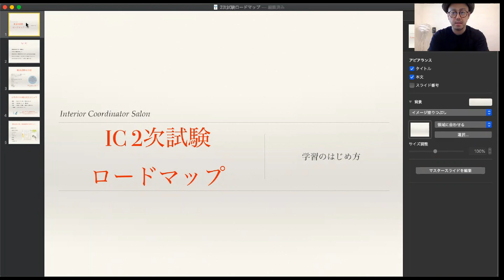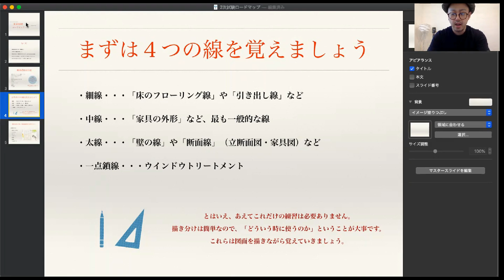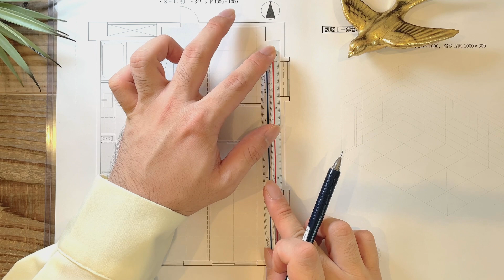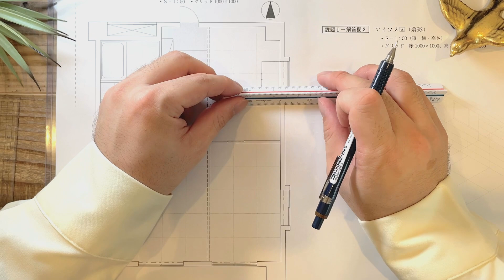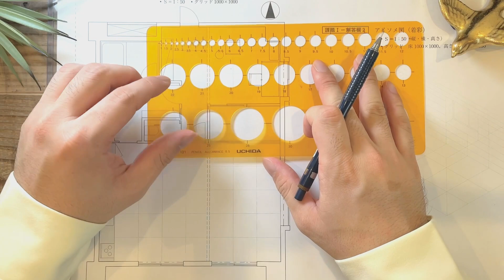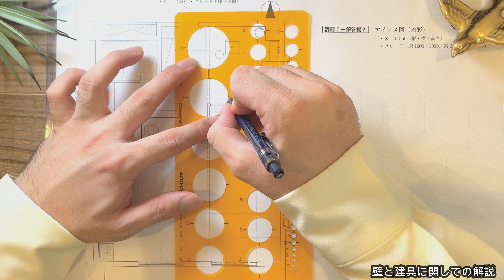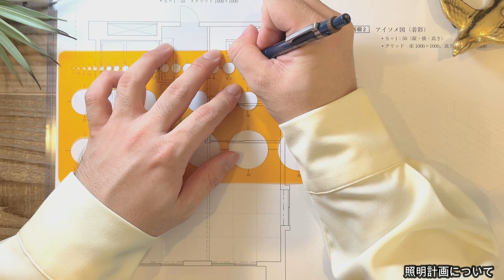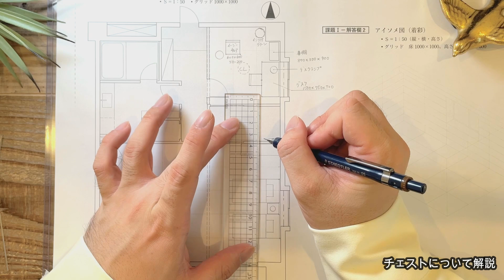【超具体的な解説】インテリアコーディネーター2次試験/ロードマップ平面図講座/第37回で解説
2次試験対策「秋講座」の募集を8/20より「人数限定」で行っております。
（例年、10月中には募集を終了しております🙇‍♂️）

☘️当サロンの2次試験対策は全てオンラインで完結いたします☘️
講座の詳細は以下よりご確認くださいませ↓↓

・製図の練習は当サロン専用の「学習ホームページ」にて動画・文章で学習を進めて頂きます

・質問はたくさんのよくある質問（FAQ）を1ページにひとまとめ！大体のことはこちらで
解決ができますよ

・複数人のインテリアコーディネーターの先生でチェック・添削を行うので、偏った意見になりにくい

・Paulが作成した「実力テスト」付き！添削回数を使い切ったら最後の仕上げができます

その他にもサロン専用の家具テンプレートや論文教材も全てのコースに付いてきますので、
過去問さえお持ちであれば学習スタートしていただけます♪

✅ 論文対策のコンテンツ

・論文テンプレート＆限定動画（有料販売分）

✅その他 動画

【YouTube講義はこちらです】

・平面図

その他、2020年の2次試験の動画はまだまだございますので、ご活用くださいませ。

☆試験対策の講座

①. サロン公式 アカウント

②. 日常のことや自宅インテリア、ビジネスなどの発信

〜Interior Coordinator Salon 講義動画など〜

◾️資料配布ありの動画